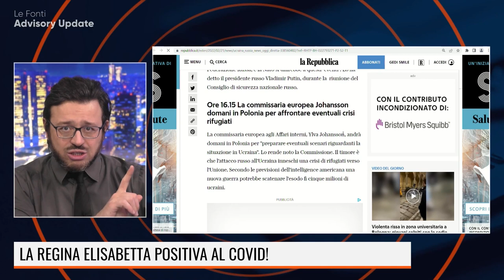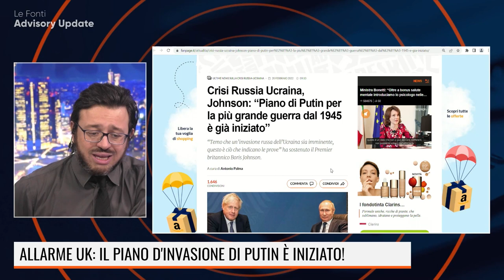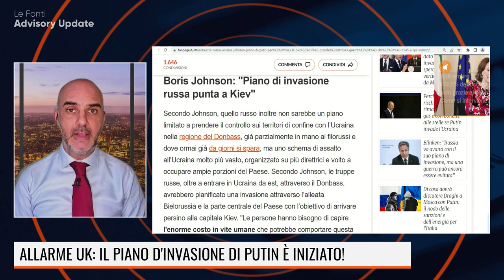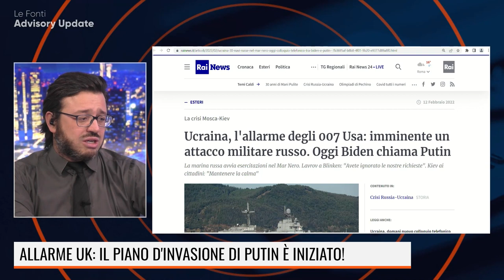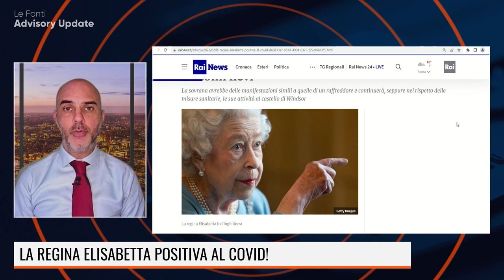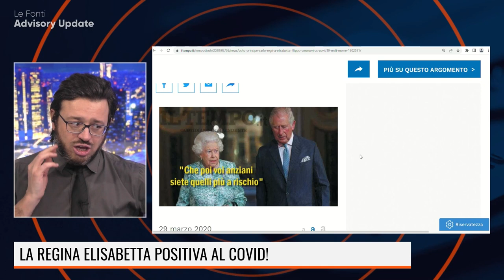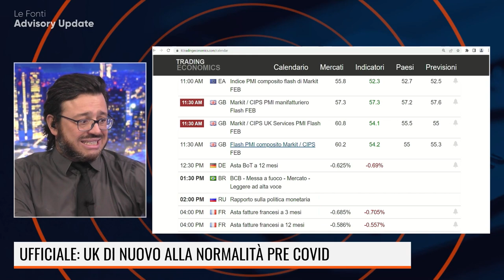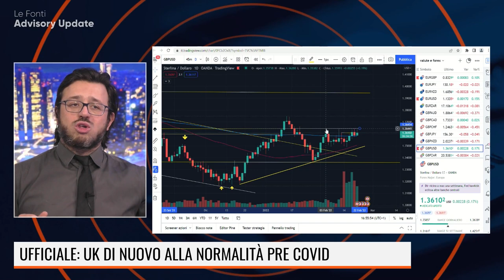RUSSIA-UCRAINA, PER IL REGNO UNITO PUTIN HA GIA' DATO IL VIA LIBERA PER L'INVASIONE! Con A. Allocca